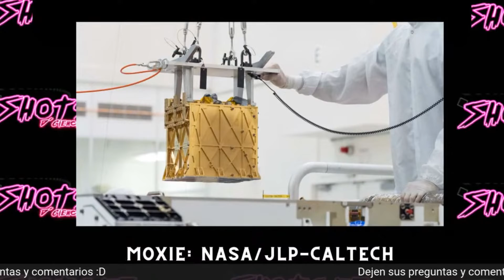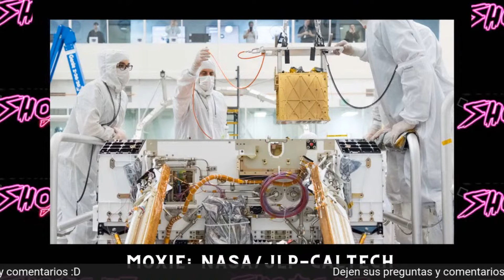🧬Shots D` Ciencias💉 - DESARROLLAN DISPOSITIVO PARA GENERAR OXÍGENO EN MARTE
Banda, les comparto este Shot de ciencias, no olviden unirse a la comunidad de Instagram y Facebook, ahí compartimos más contenido de ciencias, gracias por estar aquí, te agradeceríamos mucho que dejes tú me gusta y comentes que te pareció la noticia de hoy 😊

Por último, te recuerdo que cada lunes a las 8:00 pm nos vemos en las noticias científicas en vivo y en directo con la banda de la comunidad, ahí nos vemos :D